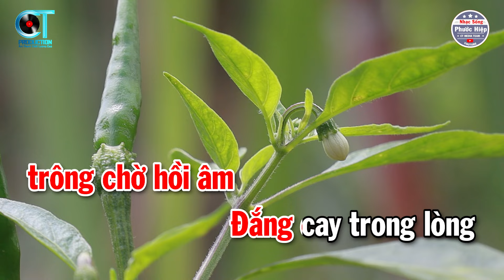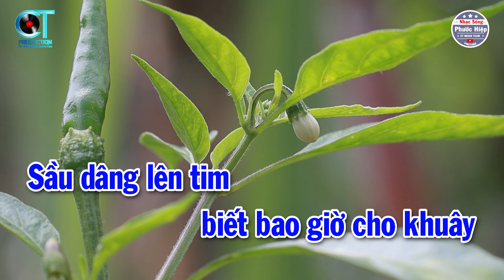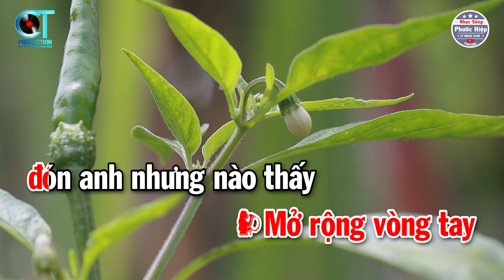Karaoke Sầu Tím Thiệp Hồng Song Ca ( C#m ) Nhạc Sống Beat Mới 2024 | Nhạc Sống Phước Hiệp